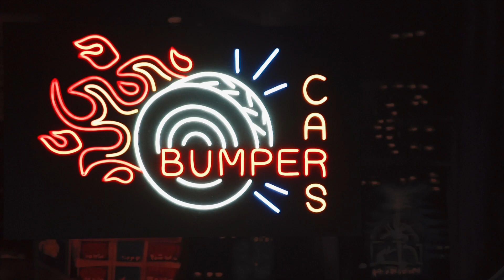Bumper Cars w Ale Zebra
Naszymi pojazdami wręcz trzeba się zderzać! Bez konsekwencji i w pełni bezpiecznie. Każdy z nich otoczony jest wielką poduszką powietrzną, która amortyzuje stłuczkę. Dwa koła są napędzane przez oddzielne uchwyty dzięki temu obroty w miejscu są bardzo łatwe i dynamiczne.